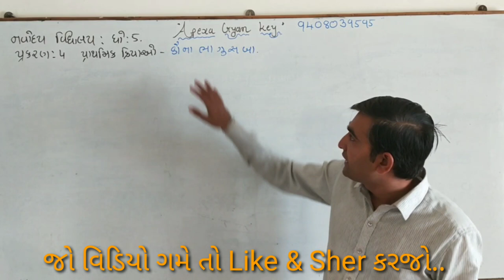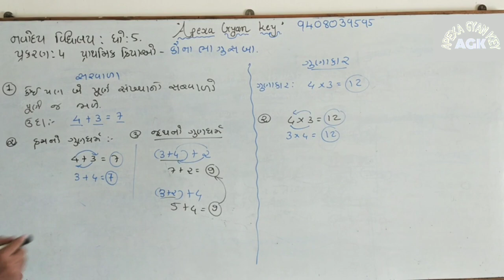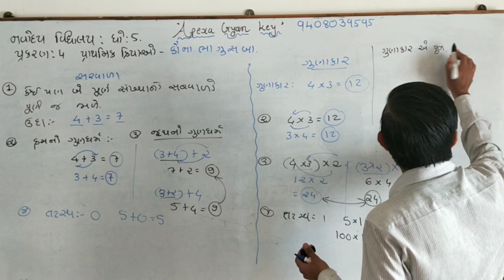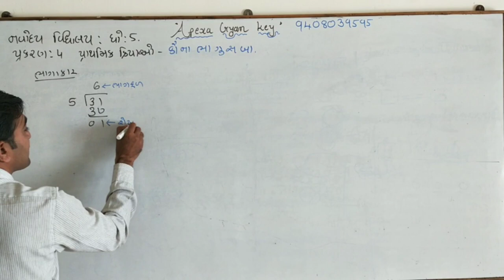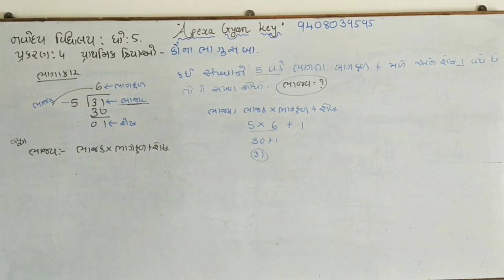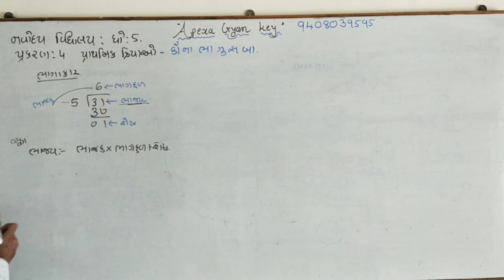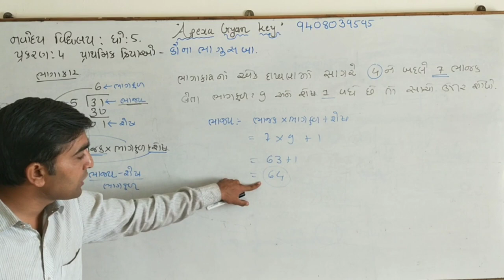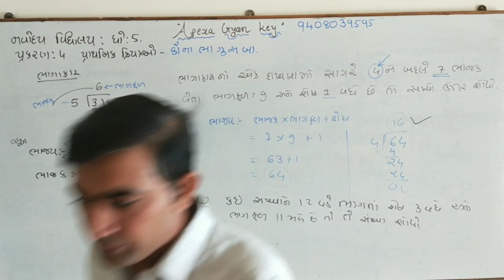જવાહર નવોદય વિદ્યાલય પ્રકરણ-4 પ્રાથમિક ક્રિયાઓ ભાગ-1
જવાહર નવોદય વિદ્યાલય પ્રકરણ 4 પ્રાથમિક ક્રિયાઓ માં સરવાળા અને ગુણાકાર ના નિયમો અને ભાગાકાર ના દાખલા ની ઉદાહરણ સાથે સમજૂતી